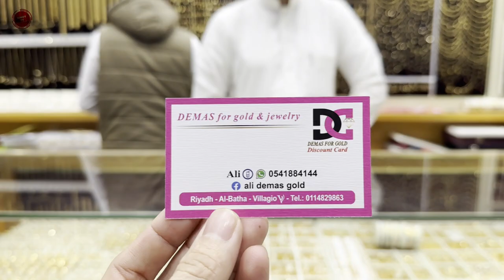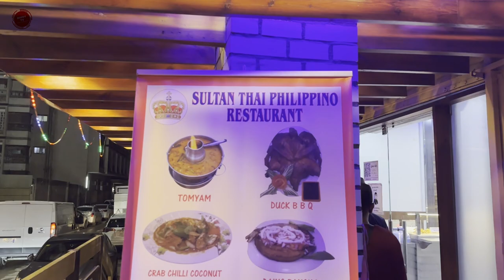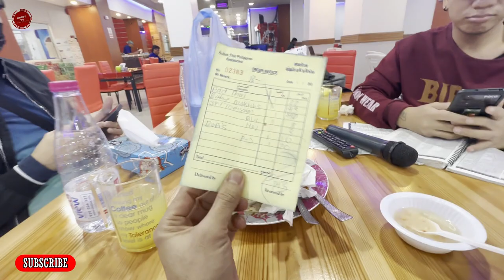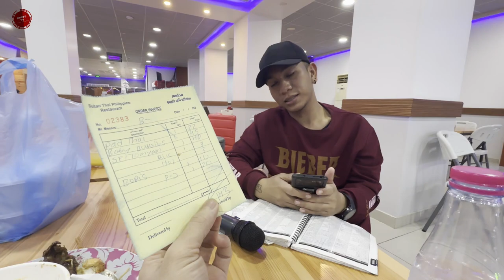Unang Vlog sa Bansang Saudi Arabia "Batha" Pinoy Market sa Riyadh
Nakaka-panibagong mag vlog muli mga kapuso, sa tagal nating hindi nakapag-vlog gawa ng napagdaanan nating pagsubok sa buhay hehehe :) here i go again... Maraming salamat sa suporta mga kapuso :)